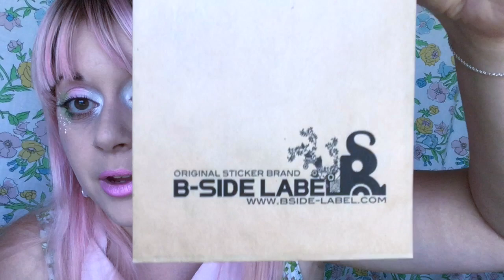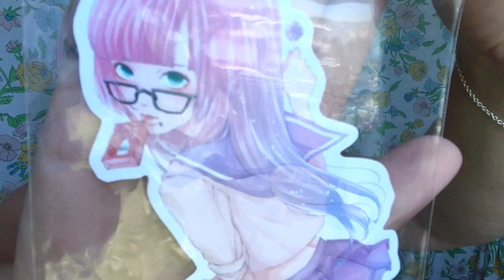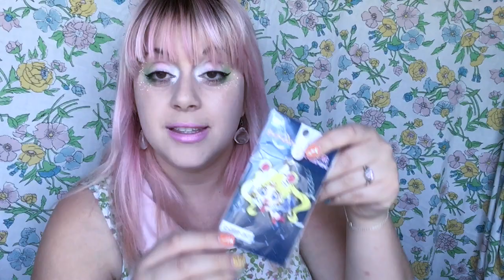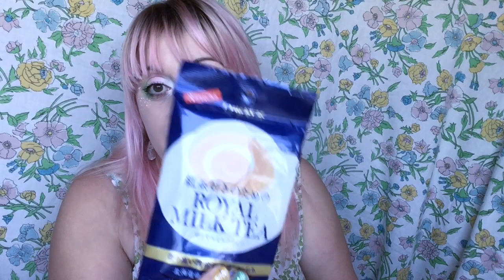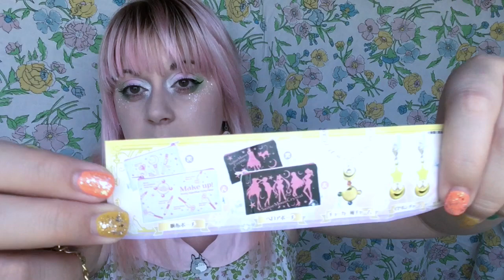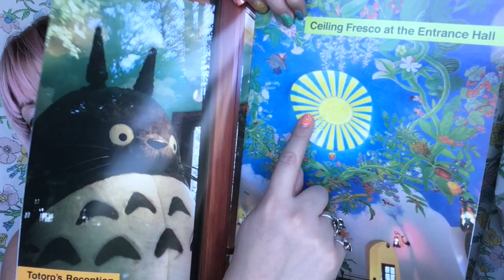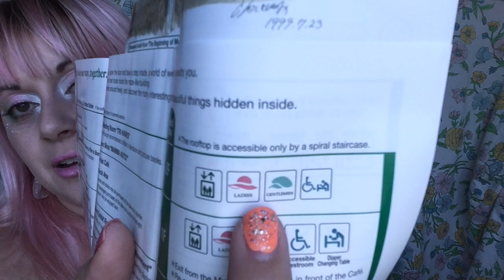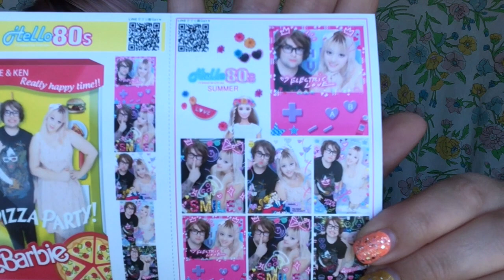Japan Haul: Part 2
Japan Haul from my trip in spring~!

Our first trip to Japan! WOW! What a beautiful place! We loved it! Best trip ever with my husband and best friend Juston McKee! This is a tribute mini series of our day to day trip!

Larissa "Para" Galarza
RoyallyDivine.com